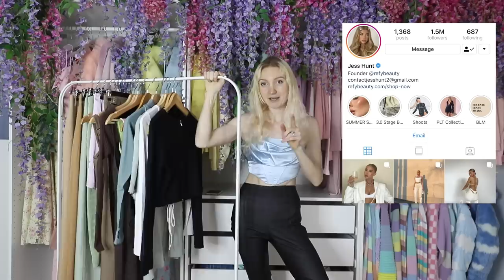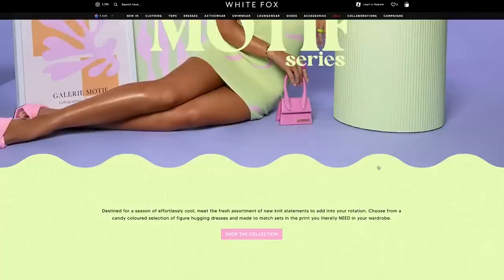$1400 WHITE FOX BOUTIQUE CLOTHING HAUL | HUGE WHITE FOX TRY ON HAUL 2021 (is it worth it??)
I'm SO EXCITED about todays video!!! I've been wanting to review White Fox Boutique for the longest time, and I was so excited when they emailed me offering to sponsor a video. White Fox Boutique is a - somewhat affordable -  Australian fashion brand that offers trendy and luxe clothing, including dresses, activewear and swimwear - definitely some Instagram baddie vibes that remind me of the popular instagram boutiques I see on my feed! I tried some of their loungwear, co-ord sets, dresses and more. Would you like to see a White Fox Swim haul, or a dedicated White Fox Active haul? Let me know!!

Pretty Pastel Pins: